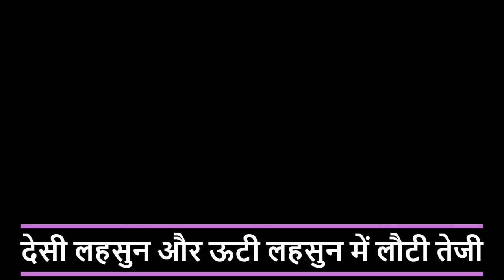किसान कपास बेचें या उसे स्टोर करें || Farmers sell or store cotton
Alasande Gram
Almond(Badam)
Ambada Seed
Amla(Nelli Kai)
Apricot(Jardalu/Khumani)
Arecanut(Betelnut/Supari)
Avare Dal
Bajra(Pearl Millet/Cumbu)
Banana - Green
Barley (Jau)
Bay leaf (Tejpatta)
Beaten Rice
Bengal Gram Dal (Chana Dal)
Bengal Gram(Gram)
Ber(Zizyphus/Borehannu)
Betal Leaves
Bhindi(Ladies Finger)
Big Gram
Bitter gourd
Black pepper
Bottle gourd
Broken Rice
Broomstick(Flower Broom)
Bunch Beans
Camel Hair
Cashew Kernnel
Castor Oil
Castor Seed
Chapparad Avare
Chennangi (Whole)
Chennangi Dal
Chikoos(Sapota)
Chili Red
Chilly Capsicum
Chow Chow
Chrysanthemum(Loose)
Cinamon(Dalchini)
Cluster beans
Coconut Oil
Coconut Seed
Coriander(Leaves)
Corriander seed
Cotton Seed
Cowpea (Lobia/Karamani)
Cowpea(Veg)
Cucumbar(Kheera)
Cummin Seed(Jeera)
Custard Apple (Sharifa)
Daila(Chandni)
Dal (Avare)
Dry Chillies
Dry Fodder
Dry Grapes
Duster Beans
Egypian Clover(Barseem)
Elephant Yam (Suran)
Field Pea
Fig(Anjura/Anjeer)
Flower Broom
Foxtail Millet(Navane)
French Beans (Frasbean)
Galgal(Lemon)
Gingelly Oil
Ginger(Dry)
Ginger(Green)
Gladiolus Bulb
Gladiolus Cut Flower
Goat Hair
Gram Raw(Chholia)
Green Avare (W)
Green Chilli
Green Fodder
Green Peas
Groundnut (Split)
Groundnut pods (raw)
Guar Seed(Cluster Beans Seed)
Gur(Jaggery)
He Buffalo
Hippe Seed
Honge seed
Hybrid Cumbu
Indian Beans (Seam)
Indian Colza(Sarson)
Isabgul (Psyllium)
Jack Fruit
Jowar(Sorghum)
Jute Seed
Kabuli Chana(Chickpeas-White)
Karbuja(Musk Melon)
Kartali (Kantola)
Kharif Mash
Knool Khol
Kodo Millet(Varagu)
Kulthi(Horse Gram)
Ladies Finger
Lak(Teora)
Leafy Vegetable
Lentil(Masur)
Little gourd (Kundru)
Long Melon(Kakri)
Lotus Sticks
Mahua Seed(Hippe seed)
Maida Atta
Mango (Raw-Ripe)
Marigold(Calcutta)
Marigold(loose)
Masur Dal
Methi Seeds
Methi(Leaves)
Mint(Pudina)
Moath Dal
Mousambi(Sweet Lime)
Mustard Oil
Myrobolan(Harad)
Nearle Hannu
Neem Seed
Nelli Kai
Niger Seed (Ramtil)
Onion Green
Other Pulses
Paddy(Dhan)
Papaya (Raw)